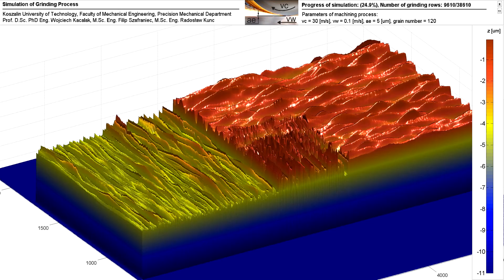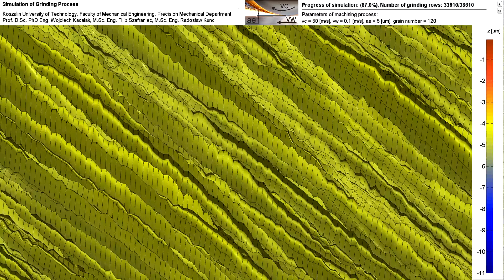Matlab Simulation of Grinding Process, depth=5[um] wheel_velocity=30[m/s] workpiece_feed=0.1[m/s]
Simulation of Grinding Process ver. 0.1beta with parameters:
grinding_depth=5[um]
wheel_velocity=30[m/s]
workpiece_feed=0.1[m/s]

Grinding application made in MatLab (R) by:
Koszalin University of Technology, Faculty of Mechanical Engineering,
Precision Mechanics Department, Poland.

Prof. D.Sc. PhD Eng. Wojciech Kacalak, M.Sc. Eng. Filip Szafraniec, M.Sc. Eng. Radoslaw Kunc.

Recommended resolution of display 1080p (1920x1080 points), Matlab simulation data and further information available on request.